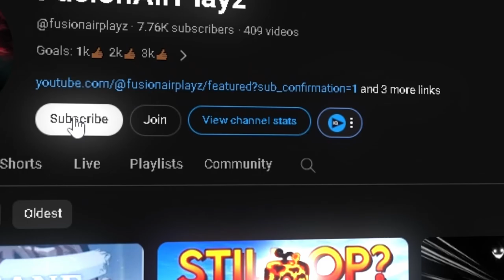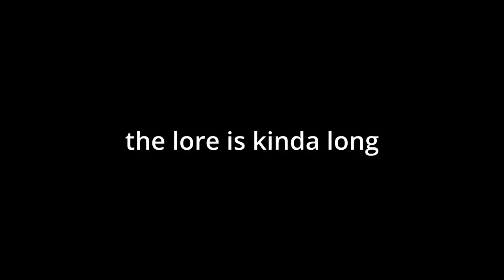⚔️This Might Just Be The BEST RPG EVER!!!🐎 | Devas Of Creation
⭐ Read Me ⭐

🏆 Socials 🏆